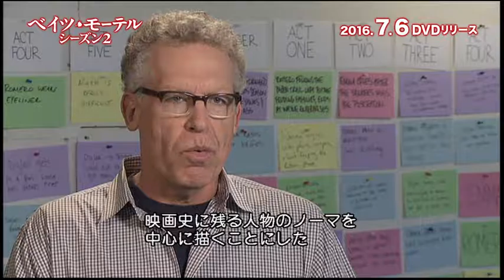『サイコ』からの転換を辿る 『ベイツ・モーテル』特別映像